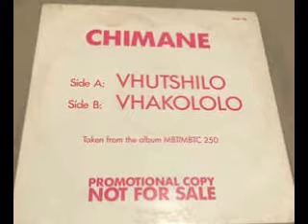Chimane ‎– Vhutshilo Vhakololo